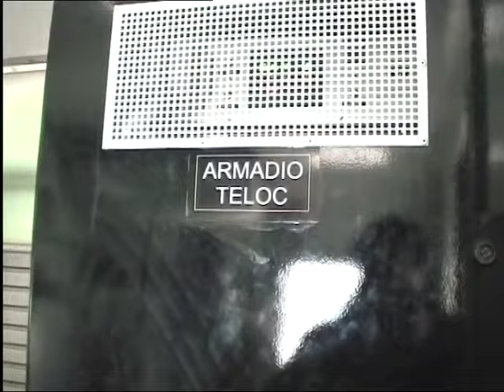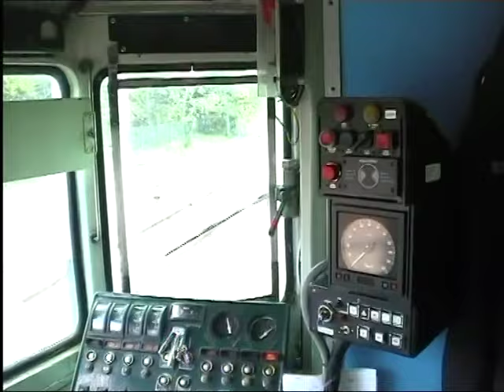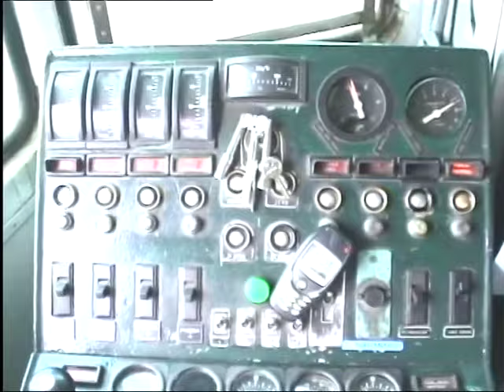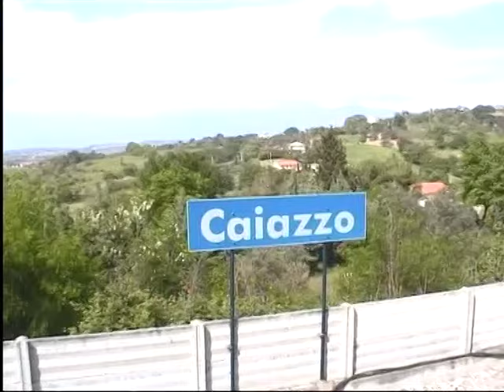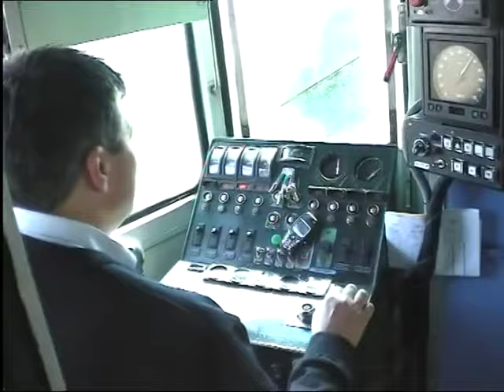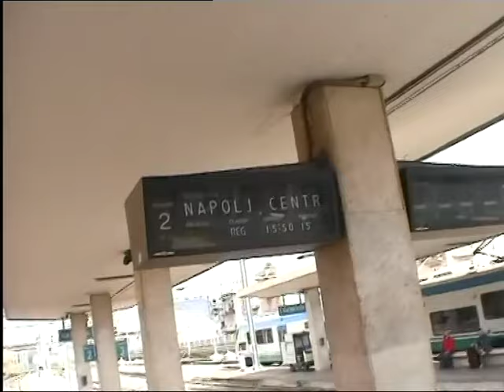Ferrovia Alifana Cab ride Piedimonte Matese - Napoli con le automotrici OM ALn 773 27 Maggio 2007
Sintesi di un viaggio sulla Ferrovia Alifana con le gloriose automotrici OM ALn773 in servizio per oltre 50 anni.

Minutaggio:
00:00 Piedimonte Matese - Alife
03:04 Alife - Dragoni
5:47 Alvignano - Villa Ortensia
11:40 Villa Ortensia - Caiazzo
15:29 Caiazzo - Piana Monte Verna
20:39 Piana di Monte Verna - Pontelatone
22:29 Pontelatone - Triflisco
23:51 Triflisco - S. Angelo in Formis
26:04 S. Angelo in Formis - Anfiteatro
27:13 Anfiteatro - S. Maria Capua Vetere
28:46 S. Maria Capua Vetere - Caserta
33:00 Caserta - Maddaloni Inferiore
34:55 Maddaloni Inferiorre - Cancello
37:04 Cancello - Napoli